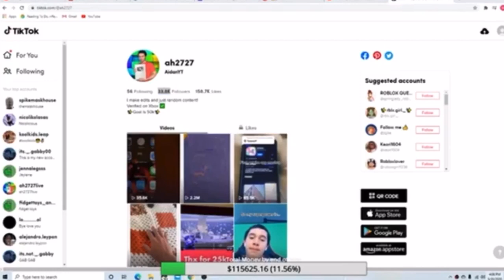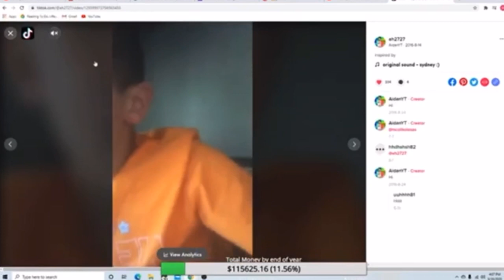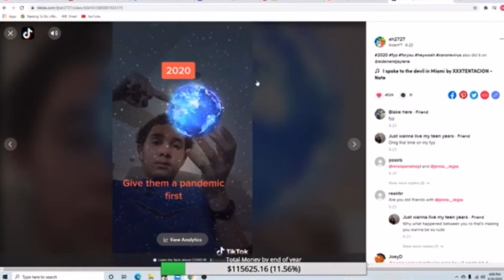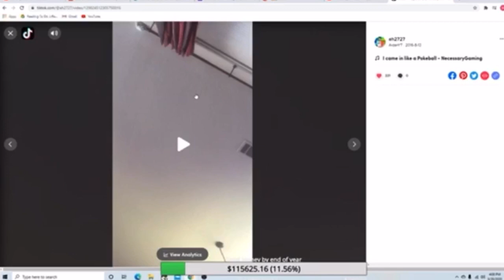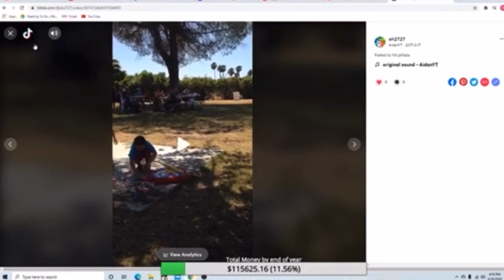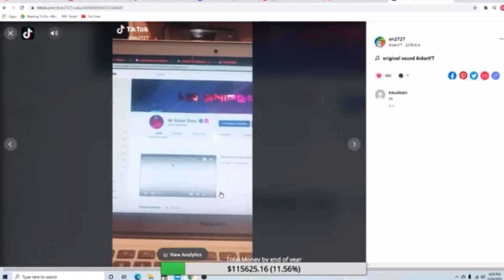Looking at my Old TikToks from 2016